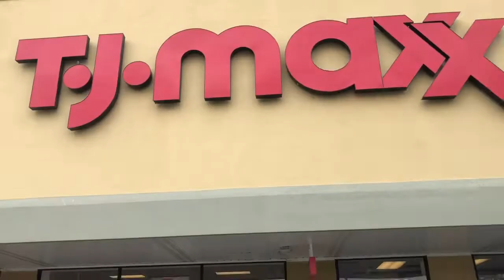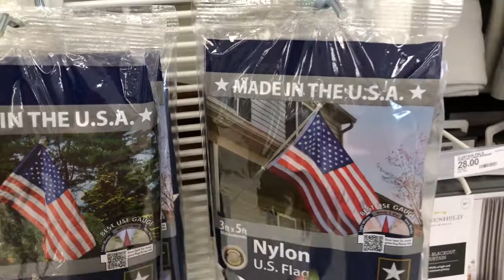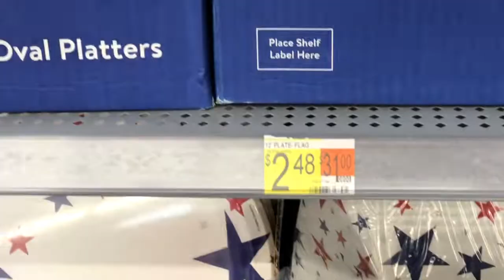Esto venden en New York para la independencia de usa 🇺🇸